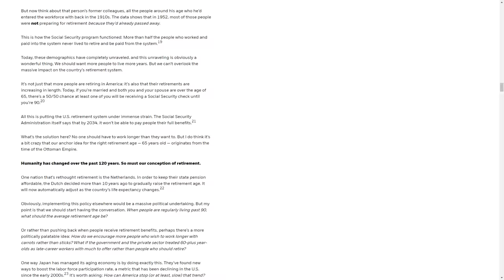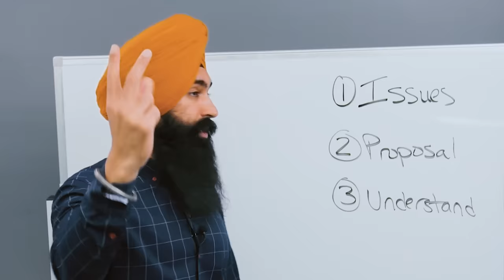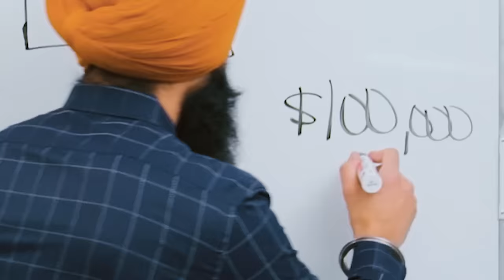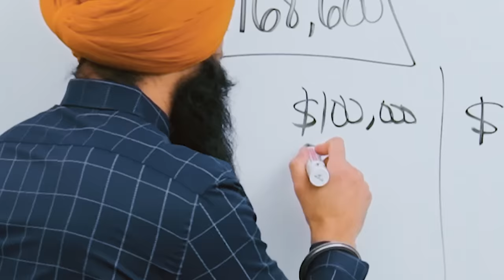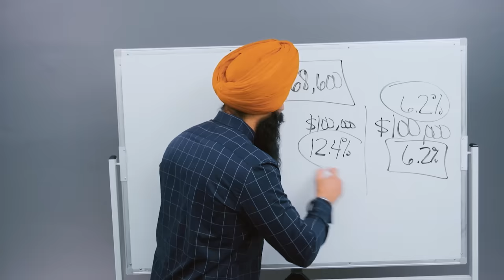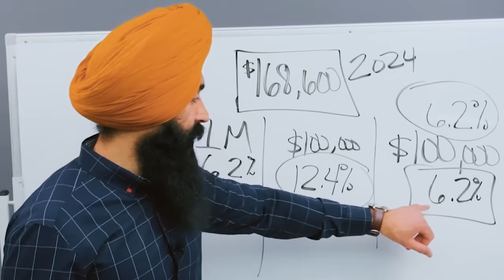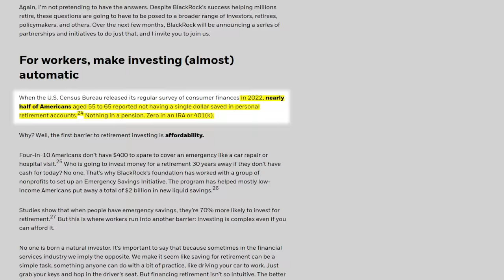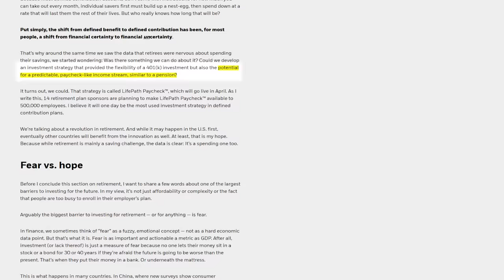BlackRock Just Issued A Retirement Warning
1. Market Briefs - Get my free financial newsletter for investors
3. Business Accounting - Does your business do over $250k/year? If yes, get a free consultation from my partner accounting firm

Recommended:
"Americans Will Run Out Of Money By December 31st"

➤ Life Insurance
2) 🛡 Policygenius - Get a free life insurance quote:

3) 🏠  Fundrise - Invest in real estate with as little as $10!